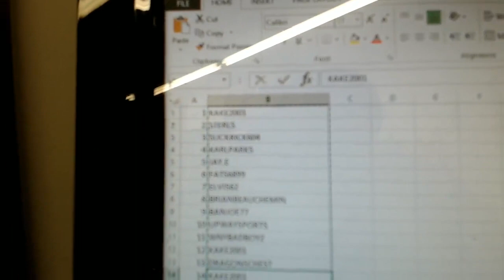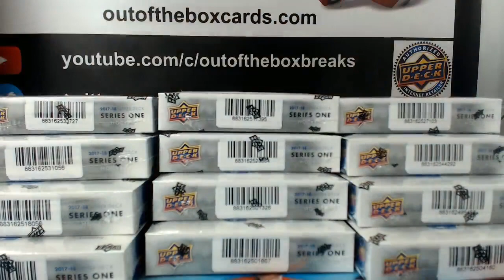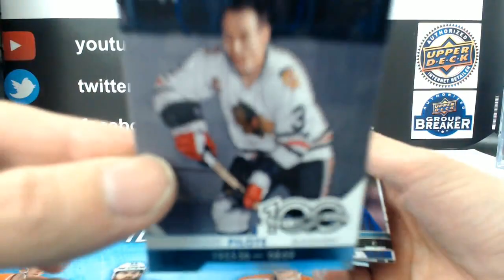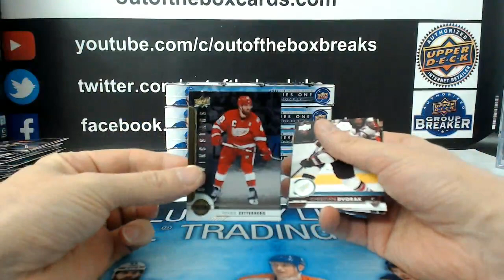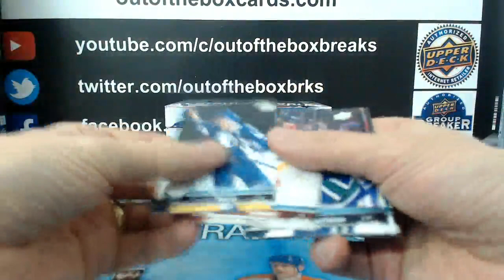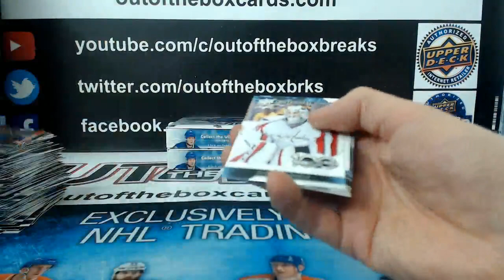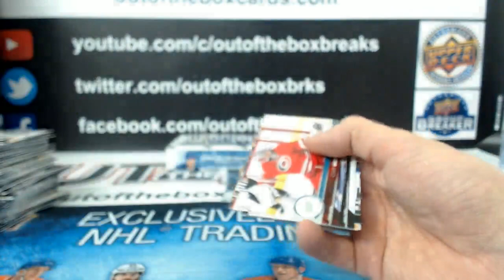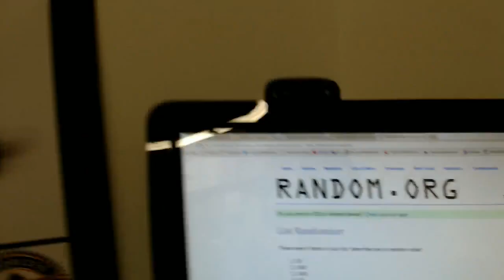Outoftheboxbreaks Break #3774 17-18 UD SERIES 1 HALF CASE DOUBLE UP